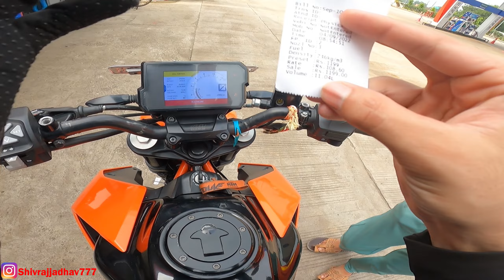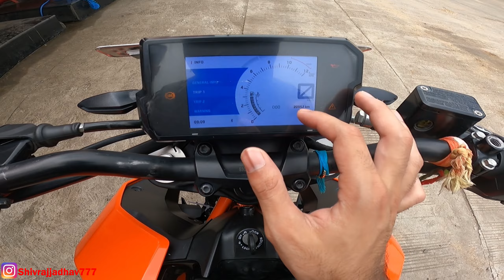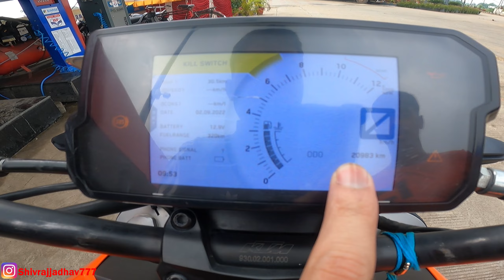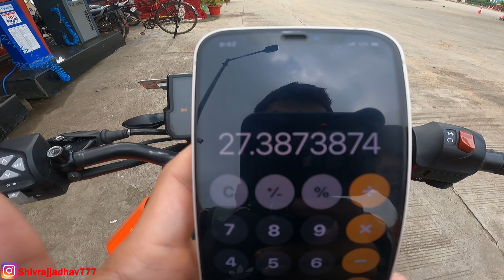KTM Duke 390 Mileage Test | Tank to Tank mileage of Duke 390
Todays video is on Mileage Test of KTM Duke 390 BS4 model at 80-90kmph speed . Specially if you are planning to buy a second hand Duke 390, then this video is important for you .

Microfibre Cloth

Microfibre Cloth

                          Classic_gears777

Tank to Tank mileage of Duke 390
New KTM Duke 390 price
Duke 390 1L mileage test
modified duke 390
KTM Duke 390 bs4 mileage test
2nd hand KTM bikes in India
Duke 390 high speed ride
KTM Duke 390 lovers
Apache RR310 vs Duke 390
Ninja 400 vs Duke 390
Duke 390 vs BMW G310RR
Duke 390 Riding experience